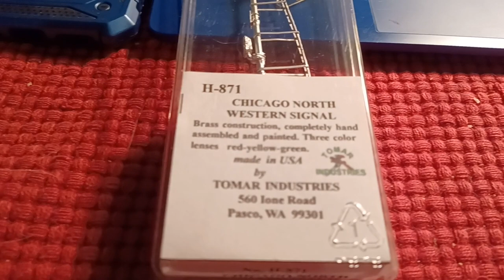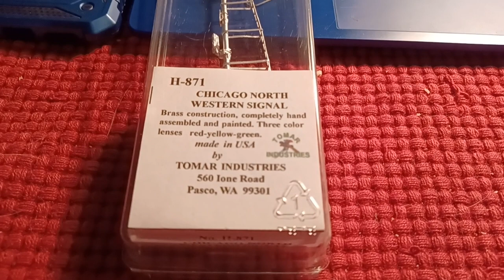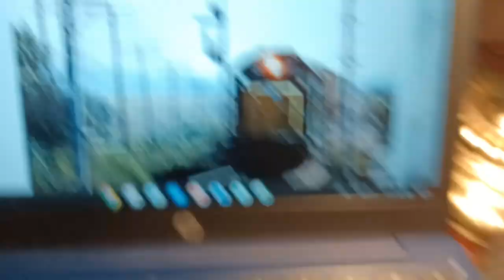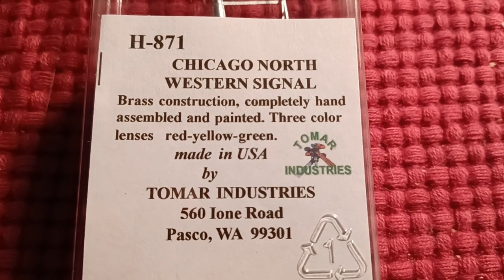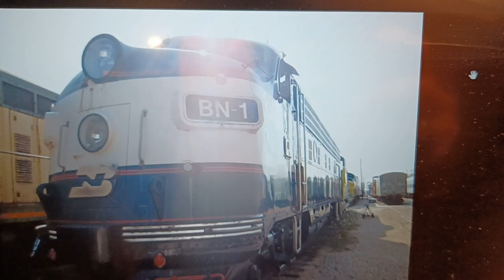HO Scale Tomar Semaphore Signals and Real RR Pics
Mail call with 2 Tomar C&NW Semaphore Signals.
Real RR pcis from the Mid-West
The Illinois RR Museum in Union, IL.

Shout out to Tomar in Pasco, WA

Dave CCRX 6700

I may have mis-spoke as the Auto plant I believe is west of Union, IL